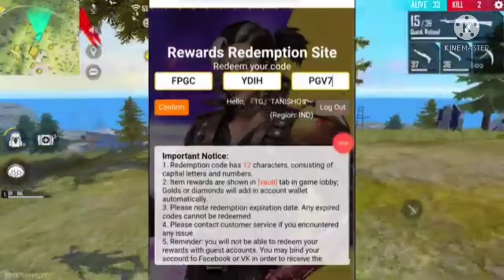FREE FIRE REDEEM CODE TODAY |FAILED TO REDEEM PROBLEM |COBRA MP40 REDEEM CODE SOLWB PROBLEM JBP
FREE FIRE REDEEM CODE TODAY | FAILED TO REDEEM PROBLEM | COBRA MP40 REDEEM CODE | REDEEM CODE TODAY

COBRA MP40 REDEEM CODE | FREE FIRE REDEEM CODE TODAY | REDEEM CODE FREE FIRE | TODAY NEW REDEEM CODE

👉best titles for this topic 👇

1) cobra mp40 return conform date || cobra mp40 return || cobra mp40 return date free fire || new event

2) COBRA MP40 RETURN CONFIRM DATE | COBRA MP40 RETURN DATE FREE FIRE | FREE FIRE EVOLUTION MP40 RETURN

3) COBRA MP40 RETURN IN INDIA SERVER | COBRA MP40 KAB AAYEGA INDIAN SERVER ME | COBRA MP40 DATE

4) FREE FIRE COBRA MP40 RETURN INDIA SERVER | COBRA MP40 KAB AAYEGA INDIAN SERVER ME | COBRA MP40 DATE

5) COBRA MP40 RETURN | COBRA MP40 KAB AAYEGA INDIAN SERVER ME | POKER MP40 RETURN | NEW MP40 GUN SKIN

Jaldi se follow krlo

FREE FIRE REDEEM CODE TODAY | 8 NOVEMBER REDEEM CODE FREE FIRE | FF REDEEM CODE TODAY 8 NOVEMBER

Cover Topic
1) free fire redeem code today
2) free fire redeem code 2021
3) free fire redeem code daily update
4) free fire redeem code today new
5) free fire redeem code site
6) free fire redeem code generator
7) free fire redeem code rewards
FREE FIRE REDEEM CODE
9 November free fire redeem code
ff reward
new redeem code free fire
redeem code
how to redeem code free fire today

FREE FIRE REDEEM CODE FOR TODAY NOVEMBER 8
FF REWARDS REDEEM CODE
FF REDEEM CODE TODAY 6 NoVEMBER
ff
8 November
Ff Redeem Codes Today New Redeem Codes Free
Fire 2021

ff reward
Redeem
Code FFic Free Rewards
Free Fire -Free Fire Free Rewards Redeem Redepmtion
Codes Singapore Region
Indian Region

How To Get Free Redeem Codes 2021 Free fire Nepal
Free Fire Redeem Codes Redemption Site Free Fire
Redeem Code Nepal
Free fire Redeem Code brazil/New Redeem Code For

Freefire India Championship FFIC Redeem Code | ff
redeem code
free fire redeem code redeem code free fire ff
redeem code today free fire redeem code today ff
redeem code today redeem code for free fire india
today new redeem code free fire today's redeem code
for redeem codes redeem code redemption code
free fire redeem code today free fire ff reward redeem
code free fire new redeem code today free fire free
redeem code ff freefireredeemcodetoday free redeem
code free gloo wall redeem code today free fire
redeem code free code today new redeem code free
fire code of free fire Free Fire New Redeem Code